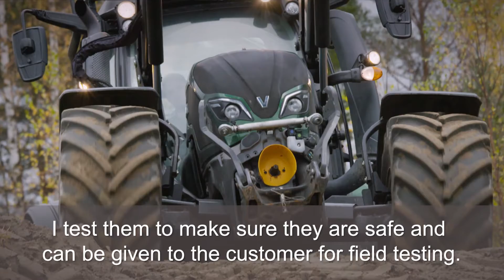AGCO People Behind The Parts : Marko (Valtra Engineering) - EN subs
In the middle of a forest in Suolahti, Finland, Marko’s job is to comprehensively test all the parts used to maintain your machine. That rigorous process is a big part of what makes it so important to use AGCO Genuine Parts. Learn what his routine involves in our latest People Behind the Parts video.